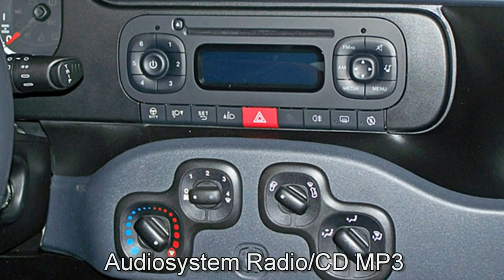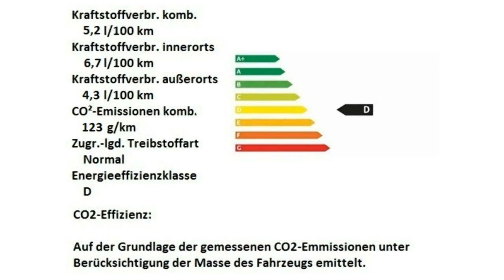Fiat Panda Fiat Panda 1 2 8V Easy Amore Rot Motor Village Berlin jetzt Stell.